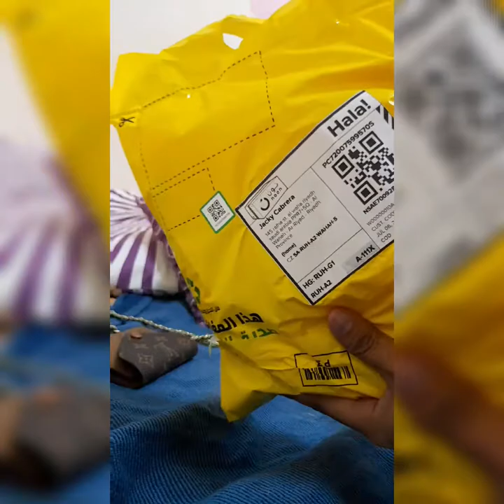Noon for eid'l adha 🙏💞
those who brag don't have.. 😜
so I'm not..